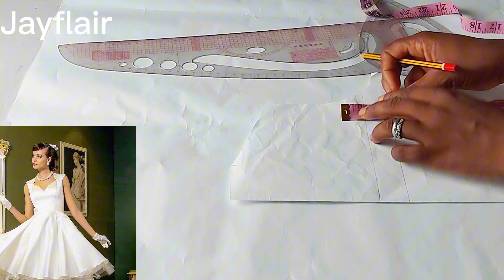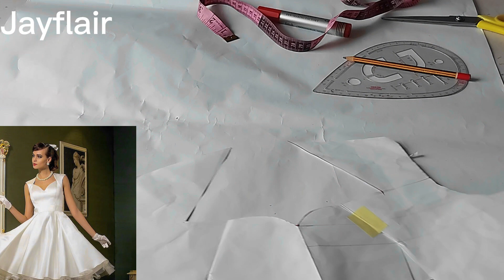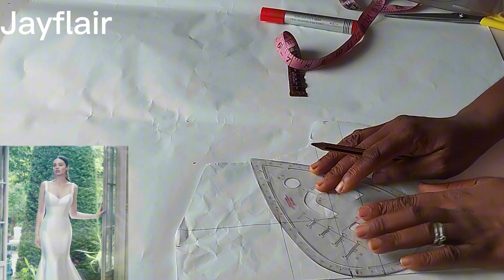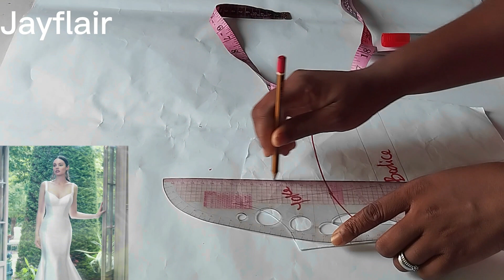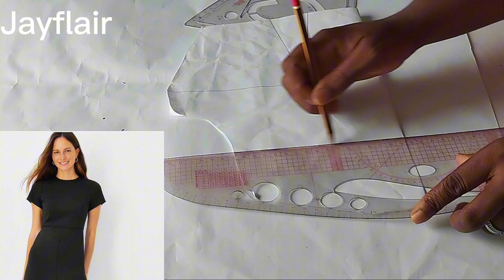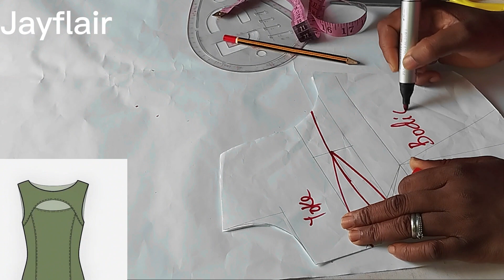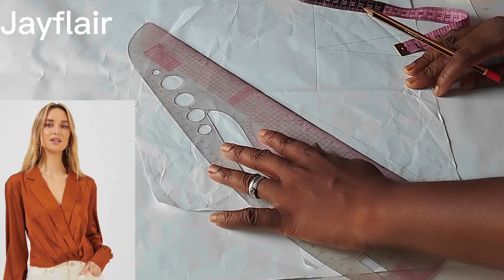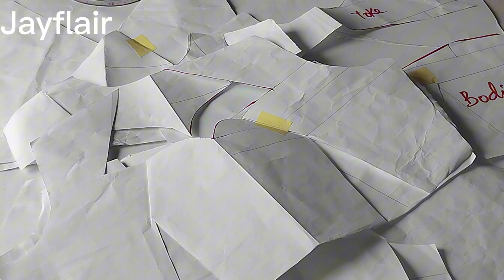HOW TO DRAFT DIFFERENT NECKLINE DESIGNS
A neckline typically refers to the shape or style of the upper edge of a garment, like a shirt or dress. Common types include sweetheart neckline, V-neckline, scoop neck...